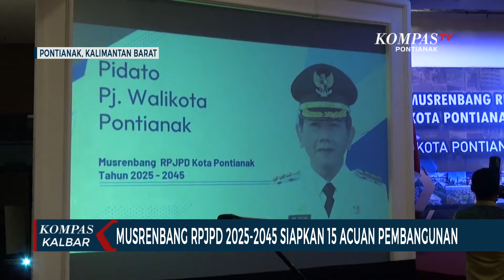Pemkot Pontianak Gelar Musrenbang RPJPD, Memuat 15 Arah Kebijakan Pembangunan